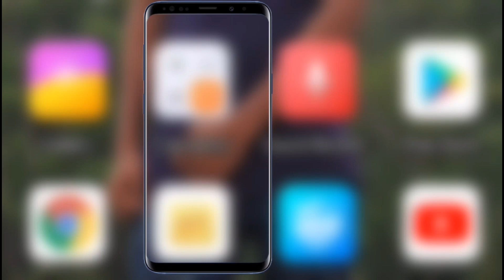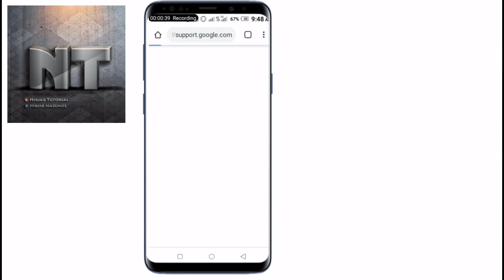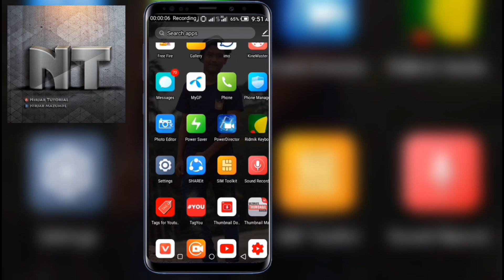How To Block Ads on android phone - bangla 👌| মোবাইলে বিরক্তিকর এড আসা বন্ধ করুন | Nirjar tutorial